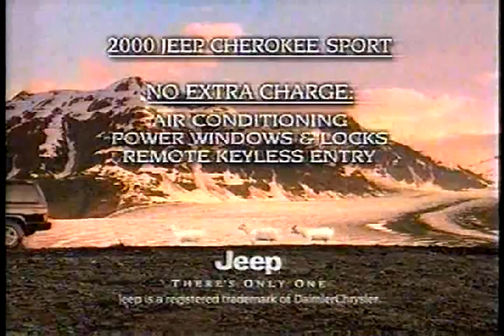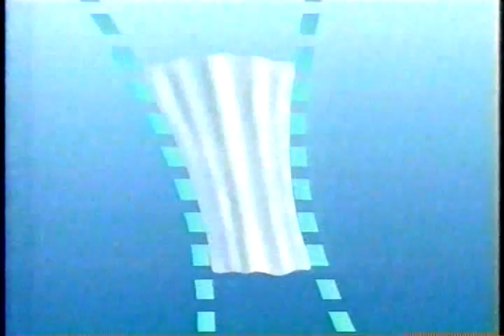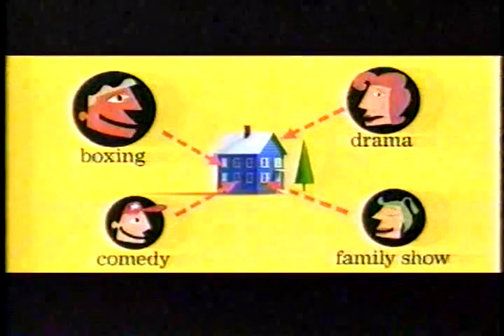90's Commercials - FOX September 1999 Part 2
Commercials that aired during 'Truth Behind the Sitcom Scandals' on FOX, WHNS Channel 21 - September 28th, 1999

0:00 Kmart
0:30 General Motors
0:59 McDonald's
 Big Mac
1:30 Beverly Hills 90210 (Promo)
1:37 Get Real (Promo)
1:50 Mitsubishi Galant
2:20 Taco Bell
 Chalupa
2:50 World's Most Dangerous Chases, Crashes & Busts (Promo)
2:55 Family Guy (Promo)
3:03 Action (Promo)
3:10 Ryan Caulfield: Year One (Promo)
3:21 McDonald's
 McSalad Shakers
3:36 Borden Cheese
4:06 Jeep Cherokee Sport
4:36 Honda Accord
5:06 FOX 21 Ten O'Clock News (Promo)
5:12 Sprint PCS
5:42 Saturn S-Series
6:42 o.b. Tampon
7:12 NFL: Cardinals vs Cowboys
7:32 Talk With Your Kids About Sex, Drugs & Alcohol (PSA)
7:42 Party of Five (Promo)
8:02 Harsh Realm (Promo)
8:22 AT&T
 One Rate 7¢ Plan
8:53 The Story of Us
9:22 Toyota Corolla
9:52 Party of Five (Promo)
10:02 FOX 21 Ten O'Clock News (Promo)
10:17 HBO The Works
10:48 Best Buy
11:17 Mazda Protege
11:49 My First Games
12:19 Mitsubishi Galant
12:49 McDonald's: The Start of Successful People